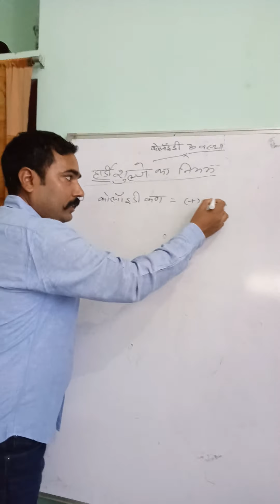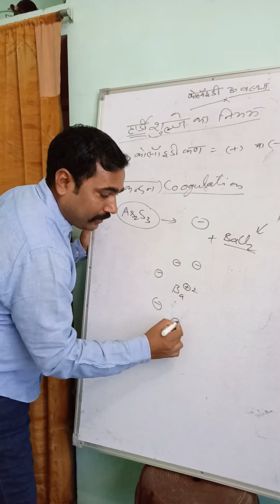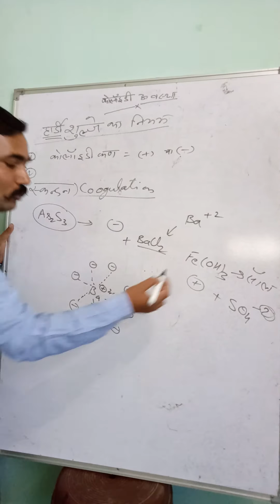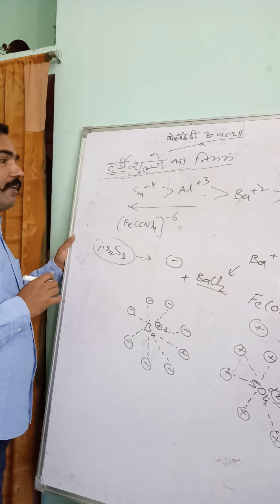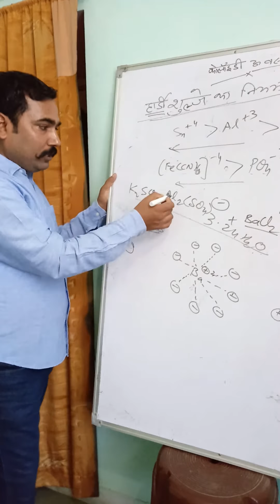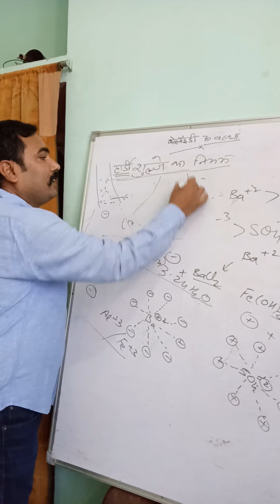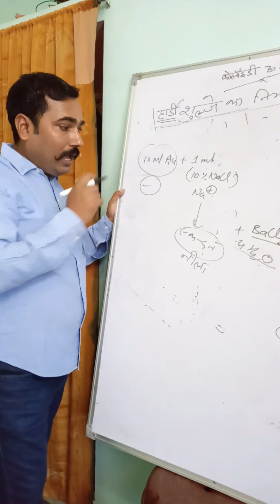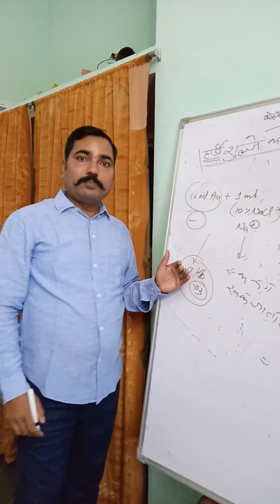Hardy Schulz's law....... Colloids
Sanjay kumar assistant professor in chemistry s n k p government college neemkathana